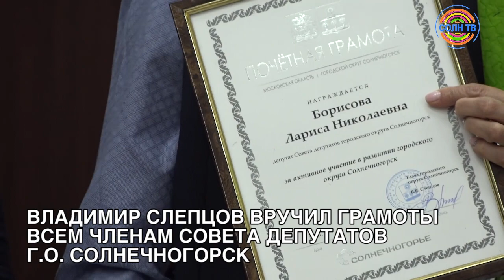Итоговое в этом году заседание провели депутаты Солнечногорска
В городском округе Солнечногорск провели последнее в этом году пятнадцатое заседание Совета депутатов муниципалитета. Присутствовал на заседании народных избранников также глава городского округа Владимир Слепцов.

Основные решения, принятые на последнем в году заседании, касались изменений в бюджете округа, земельного налогообложения и установления тарифов на услуги, предоставляемые муниципальными предприятиями. Также депутаты подвели итоги работы ликвидационных комиссий, работавших в процессе преобразования муниципалитета в городской округ.